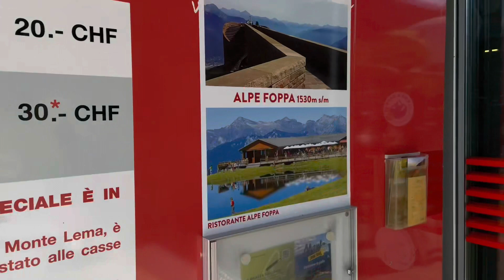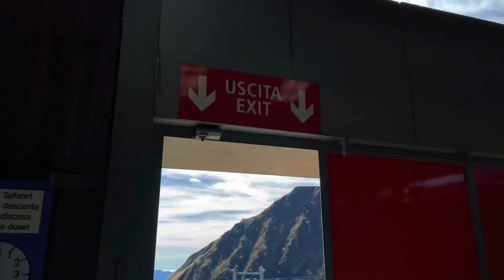Monte Tamaro | Adventure Vlog | Swiss Alp’s | Fasih & Ramz Vlog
Monte Tamaro is a mountain of the Lugano Prealps, overlooking Lake Maggiore in the Swiss canton of Ticino. Reaching a height of 1,962 meters above sea level, it is the highest summit of the chain located between Lake Maggiore and Lake Lugano !!